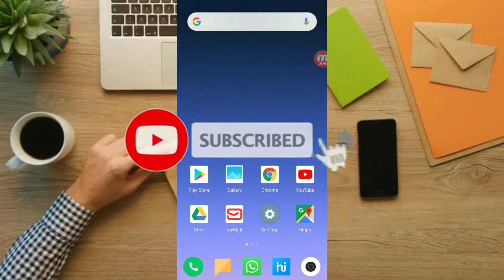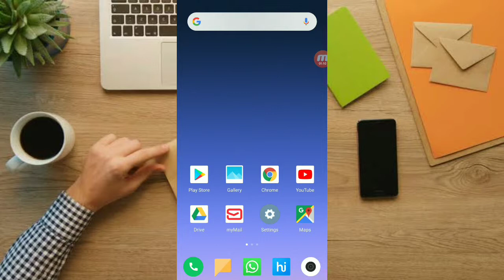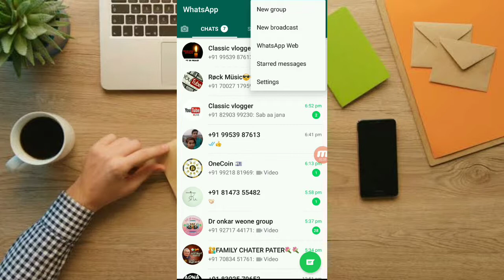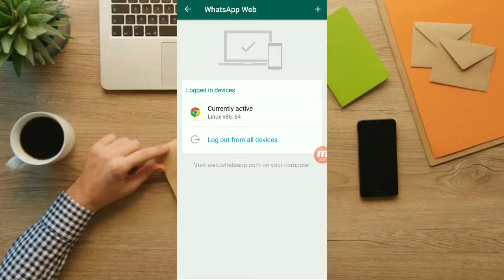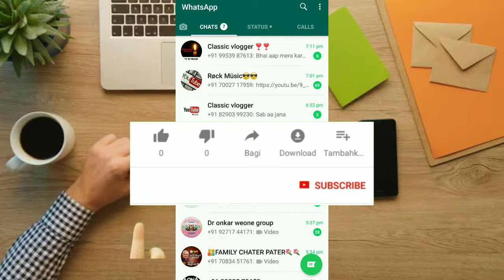Whatssapp Most Important settings For You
Hello dosto is video me mai aapako ye batane wala hu ki aap whats app ko kaise secure kar sakate hai. Aur aapke mssgs koi padh raha hai ya nahi ye check kar sakte hai.

How to secure whats app
How to keep secure whats app
Keep my whats app away from hackers
Avoid whats app hack